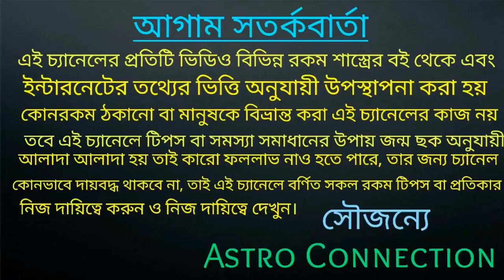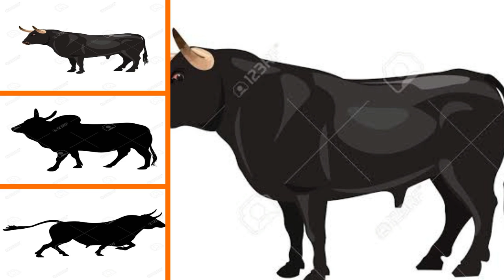শুক্র গ্রহের রাশি পরিবর্তন ফলে কোন 4 টি রাশি হবে মালামাল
বন্ধুরা এই ভিডিওতে আমি বলেছি 29 February 2020 তারিখে শুক্র গ্রহের রাশি পরিবর্তন ফলে ভিডিওতে বলা চাকরি রাশির ভাগ্য পরিবর্তন হতে চলেছে তাই ভিডিওটি পুরো দেখুন